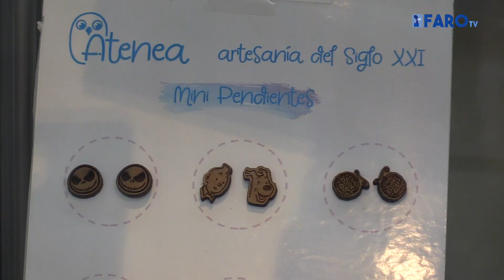Papá Noel ha llegado esta madrugada a los hogares melillenses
El Faro ha salido a la calles de la ciudad para saber que regalos ha traído esta madrugada Papa Noel a Melilla para que la gran ilusión de la Navidad siga permaneciendo entre los más pequeños

Redacción y locución: Samuel Martín